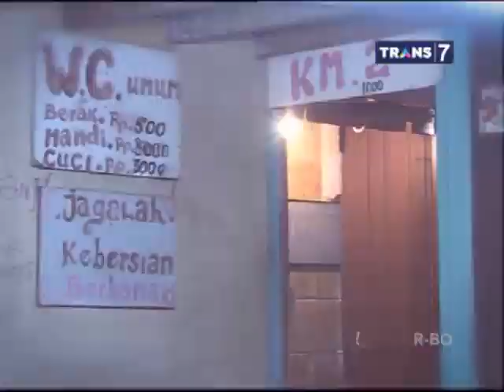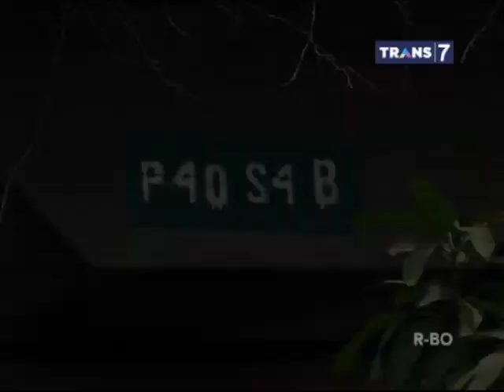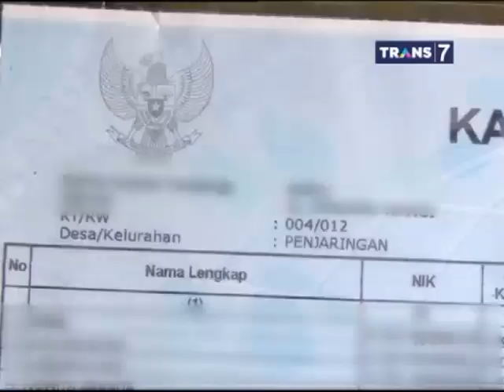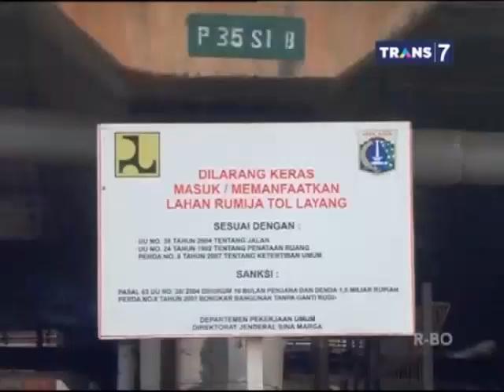Redaksi Kontroversi Menguak Indikasi Suap di Bawah Jembatan Tol